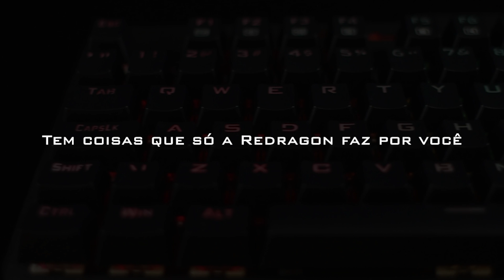Conheça a Nova Linha de Teclados - Redragon Outemu DIY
A Redragon se reafirma na liderança com a nova linha de Switches Outemu DIY: um Switch de durabilidade reforçada, com remoção fácil e manutenção descomplicada.

O único Teclado ABNT2 Padrão Double Shot Injection do Mercado está ainda melhor - Se seu teclado vai com o Selo na caixa, você já tem um teclado Equipado com essa melhoria e está verdadeiramente Pronto para a Batalha.

Tem coisas que só a Redragon faz por você